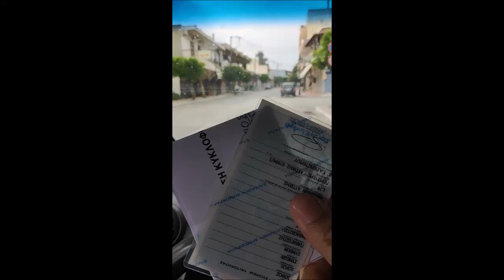ΑΠΑΓΟΡΕΥΣΗ ΚΥΚΛΟΦΟΡΙΑΣ . ΕΛΕΓΧΟΣ ΕΛΑΣ ΑΓΙΟΙ ΘΕΟΔΩΡΟΙ